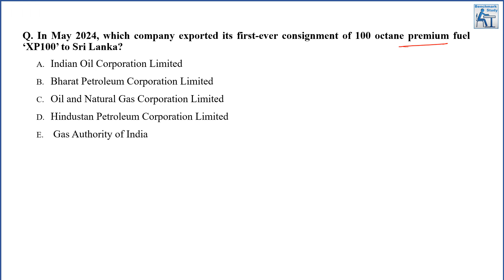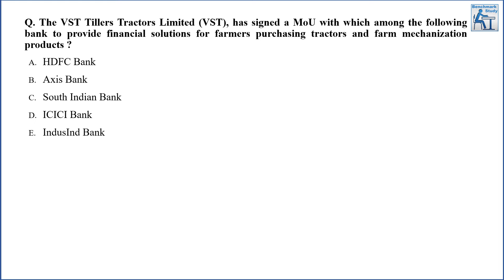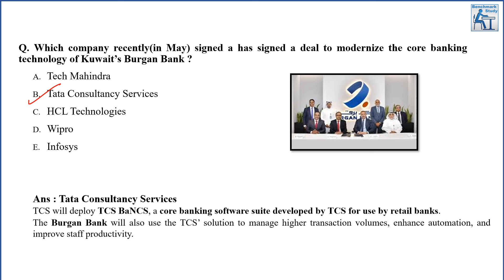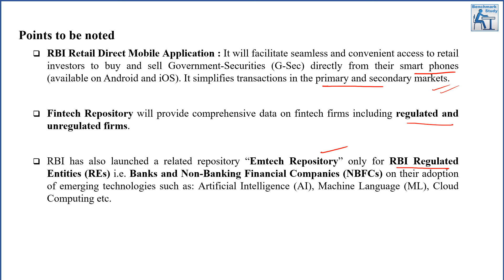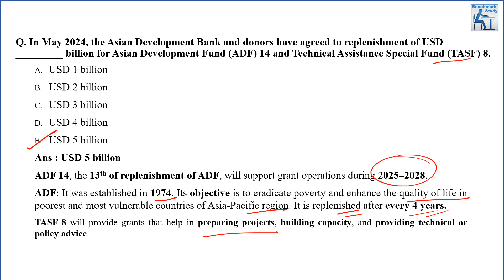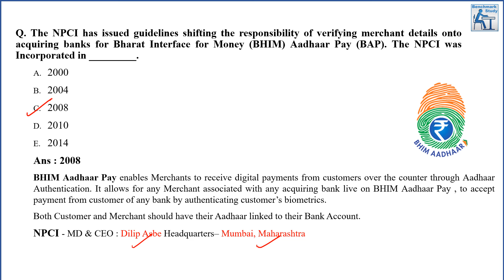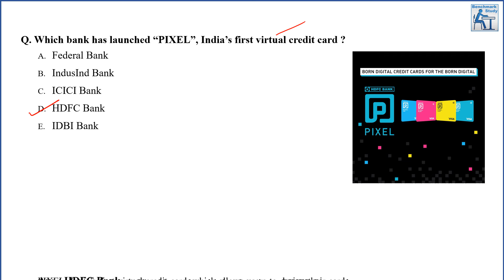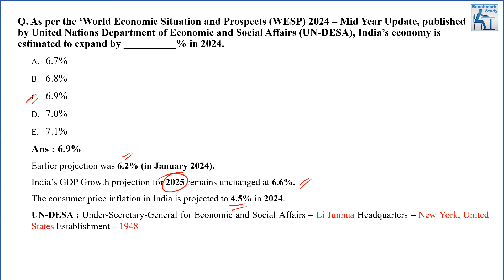Banking and Finance | May| Revision Series | RRB | IBPS | PO/Clerk | Mains 2024 | Nainital Bank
Banking and Finance Revision Series: May 2024

We offer a monthly MCQ series for practicing MCQs, organized by month.